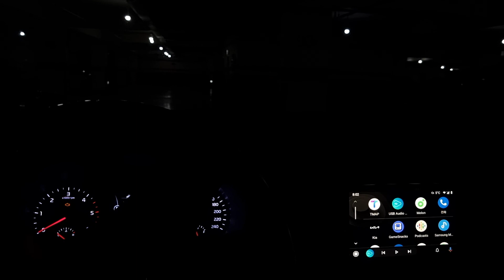3way : Love - Lana Del Rey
풀멀티 3way

DSP : PUZU X4800S
TW/MB : 저먼 마에스트로 CS6508
MR : PUZU RABO3.5
SUB : JBL STAGE800BA

소스 연결 : FIIO BTA30PRO LDAC